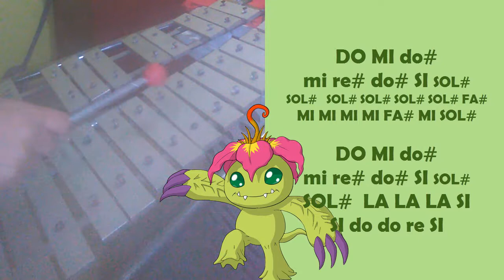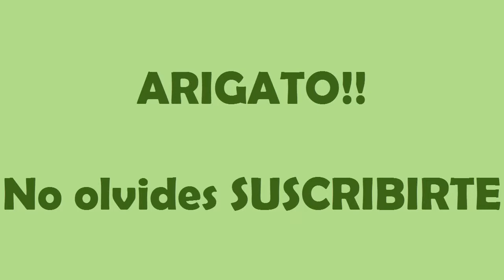BUTTERFLY (OP1 DIGIMON ADVENTURE) - NOTAS - LIRA